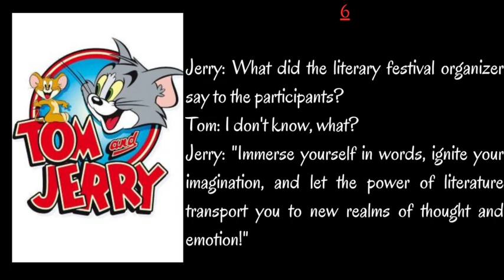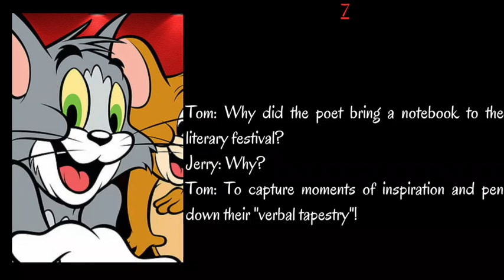Tom and Jerry 10 Funny Literary Festival Jokes | Top 10